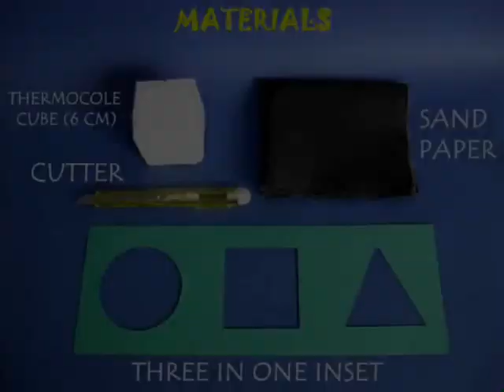INSET PUZZLE - GUJARATI - 14MB.avi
You can easily carve a Styrofoam block so that it goes through windows of three different shapes -- a circle, a square and a triangle. This is an old but challenging puzzle. The Styrofoam block is used because it is very easy to shape.
This work was supported by IUCAA and Tata Trust. This film was made by Ashok Rupner TATA Trust: Education is one of the key focus areas for Tata Trusts, aiming towards enabling access of quality education to the underprivileged population in India. To facilitate quality in teaching and learning of Science education through workshops, capacity building and resource creation, Tata Trusts have been supporting Muktangan Vigyan Shodhika (MVS), IUCAA's Children’s Science Centre, since inception. To know more about other initiatives of Tata Trusts, please